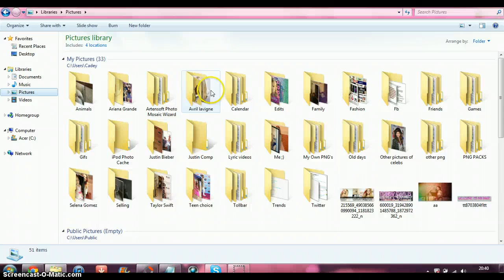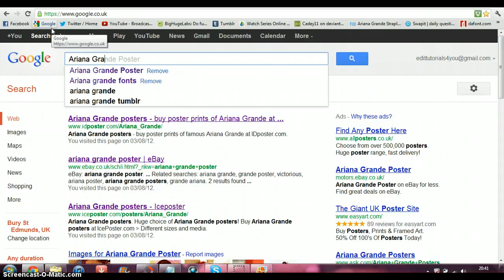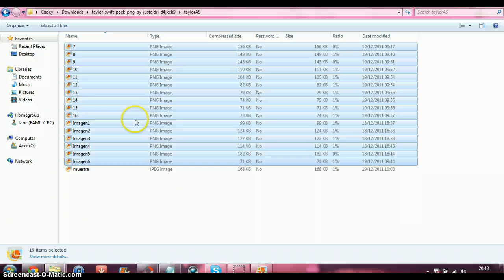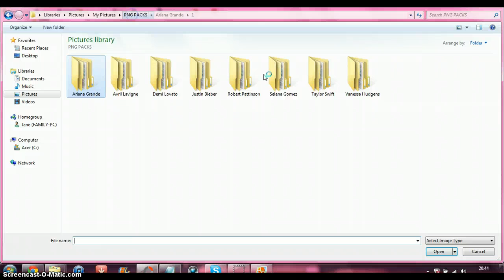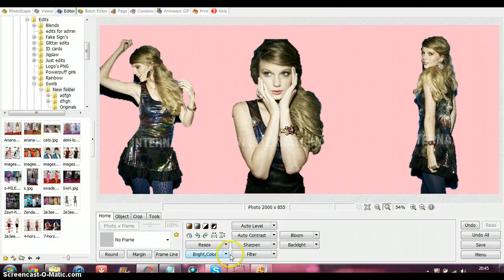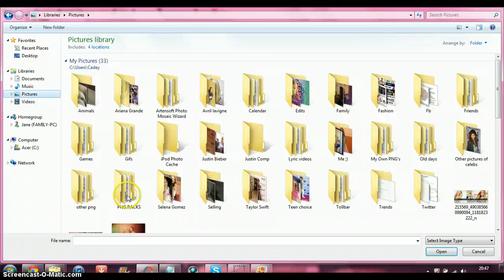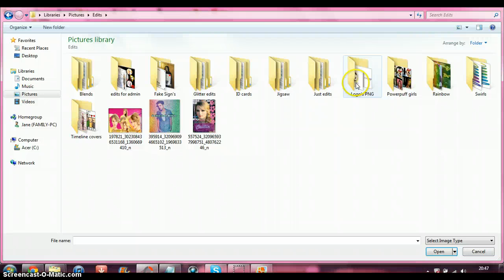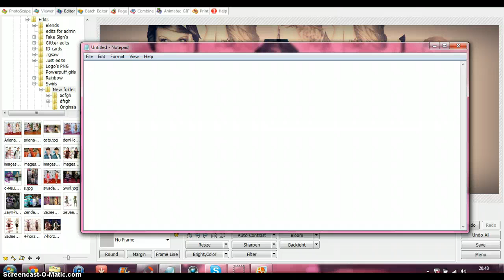How to make a blend edit on photoscape